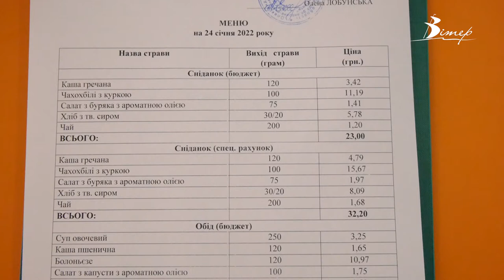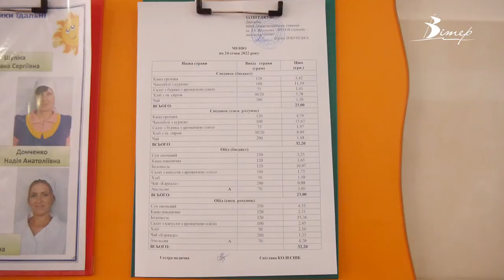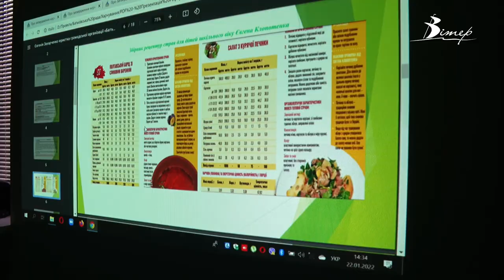Шкільне харчування на Кіровоградщині | телеканал Вітер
З 1 го січня шкільні їдальні в Україні перейшли на нові стандарти харчування. Учні до нових страв поступово звикають. Батьки у соцмережах часто обурюються - що їжа не смачна. Самі ж кухарі зазначають - страви за новими стандартами набагато корисніші. Стан страв досліджували наші журналісти.